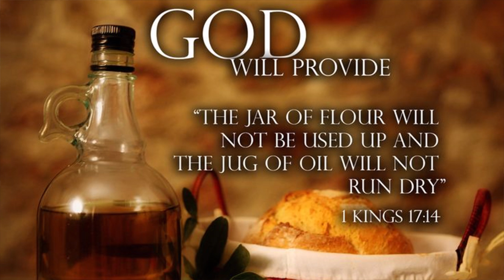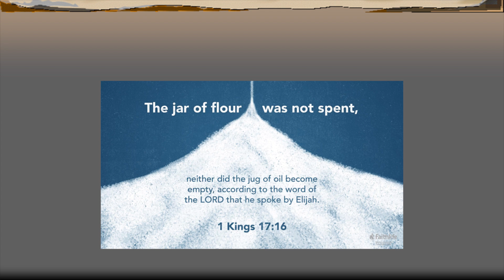'More than Enough' : David Miller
Revd David uses 1 Kings 17:8 to 16 to remind us that:
'God's promise is sure and
His providence is steadfast'
Central Methodist Church
Launceston Cornwall
8th September 2024